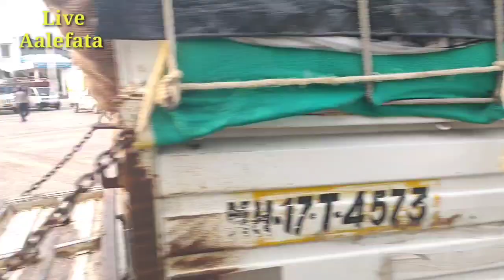Live आळेफाटा कांदा मार्केट दि.23/11/2020